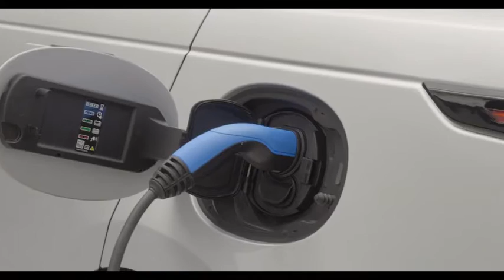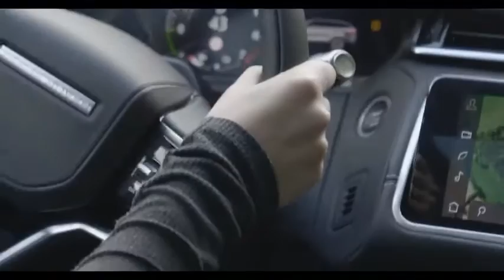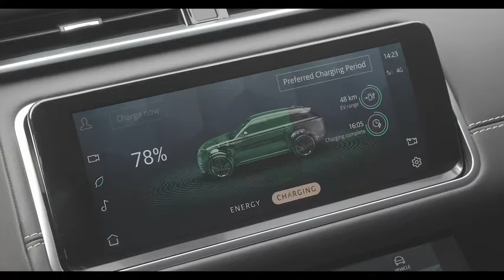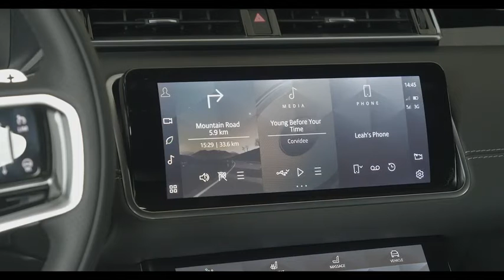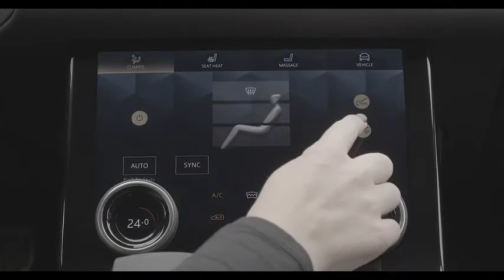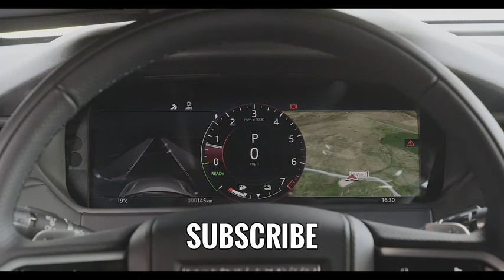New Range Rover Velar 2021 - FIRST LOOK exterior, interior, driving & PRICE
Taking a look at the official Land Rover footage of the new 2021 Range Rover Velar. New Range Rover Velar offers a perfect balance of sophisticated design and intelligent technology, now with the option of mild or plug-in hybrid electric engines. MORE INFO ABOUT THE CAR: The new Range Rover Velar features pioneering new technology and hybrid electrification, continuing Range Rover’s 50-year history of innovation Electric: The Range Rover family is now fully electrified. The Plug-In Hybrid Range Rover Velar ‘P400e’ offers customers impressive all-electric range of 53km Luxurious: Modern and sophisticated design, now with new exterior colour options including Lantau Bronze, exclusively available on the ‘Range Rover Velar Edition’ All-Terrain: Range Rover’s unrivalled all-wheel drive capability on every terrain, with new mild-hybrid (MHEV) in-line six-cylinder Ingenium petrol and diesel engines with air suspension as standard. Next-generation four-cylinder mild-hybrid Ingenium diesels offer exceptional efficiency, power and on-road performance Refined: The interior is a calm sanctuary, with new Pivi infotainment, Active Road Noise Cancellation*** for quieter and more serene journeys, and new Cabin Air Filtration† for healthier, cleaner air inside Available to order now: New Range Rover Velar is priced from £46,110.